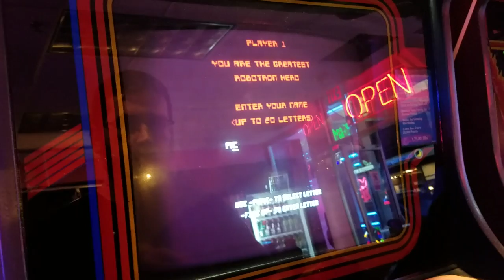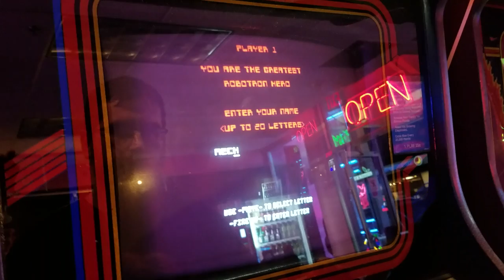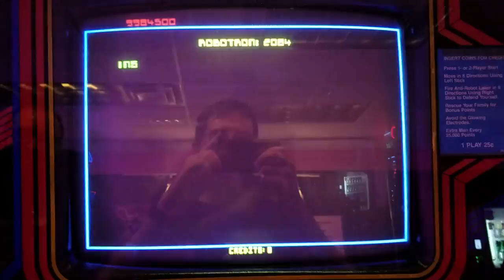Robotron: 2084 9,984,500 points wave 347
I am in absolute disbelief. So my personal best before this was wave 82 with a score of 2,316,225. That best was done on XBLA. This was done on an actual cabinet at Pinball Pete's in Ann Arbor, MI. I have no idea how the hell I did this. Something just kinda clicked and I reached a level of zen that I never left. I stopped just shy of 10 million so the score wouldn't revert back to zero.

Time to do it on XBLA now?